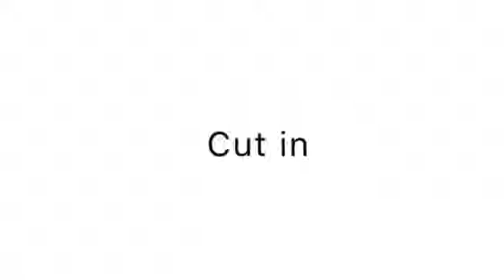Part 9 // Pimp named slickback // •niightxlighty• big collab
I'm sorry that you had to wait 3 weeks on me QwQ
Welp it's done lol
K I'm gonna go sleep cause I've uploaded too much today -w-